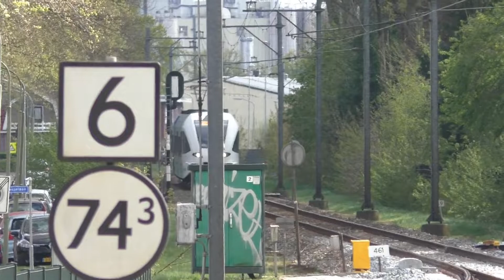ABC Station #126 | Emmen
In deze serie ga ik alle stations in Nederland bezoeken, met een kleine "twist", op alfabetische volgorde.

Hiermee is station Emmen het honderdzesentwintigste station wat hiermee is bezocht en wordt door Arriva bediend door de stoptrein, RS20, (serie 8000) en sneltrein, RE20, (serie 3800) uit Zwolle die elk 1x/uur met rijden.
Deze lijnnummers zijn met de nieuwe dienstregeling van 2022 geïntroduceerd op deze spoorlijn.

Zondag 24 april 2022